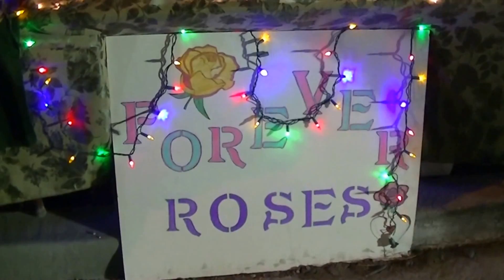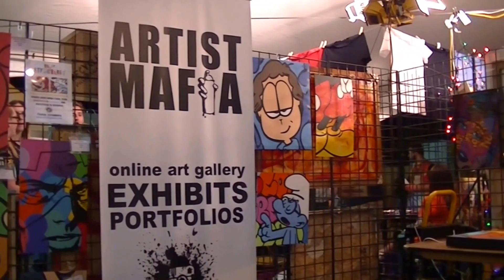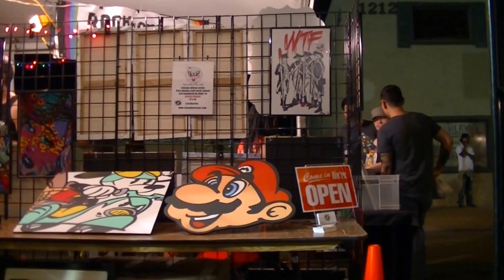Enjoyable Festival, Las Vegas Arts District First Friday.!!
The first friday of the month is the unique las vegas arts festival
with hundreds of vendors and art galleries located in the arts district near downtown las vegas. lots of food, art, music. several galleries offer artpieces. from the local artists. Great ambience
conducted in a very orderly way, safe,enjoyable and free admission.! a must go if you are in town the very first friday of
any month.!